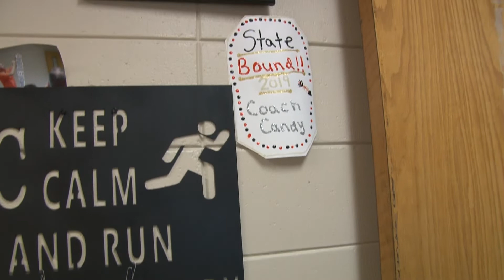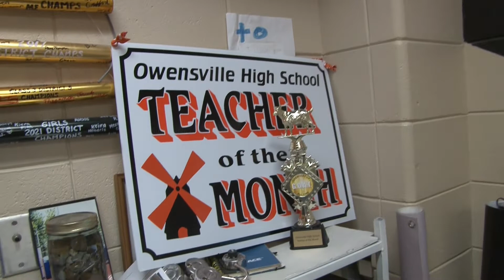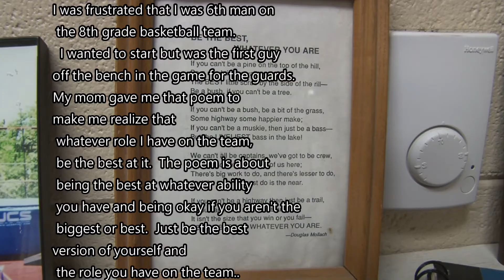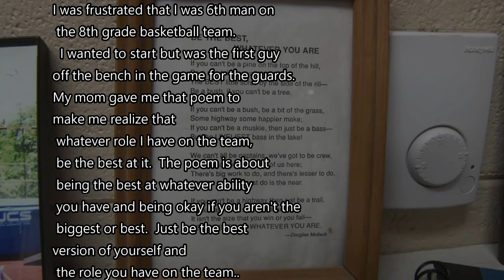OHS Teacher Spotlight: Matt Candrl (OHS PE, Cross Country/Track Coach)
Check out this interview of OHS teacher, Coach Candrl. This interview was filmed and edited by TV Studio student Lane Vincent.